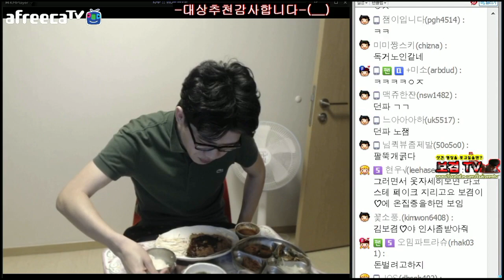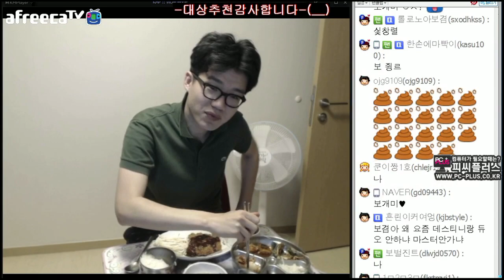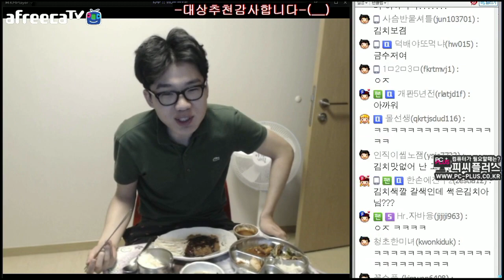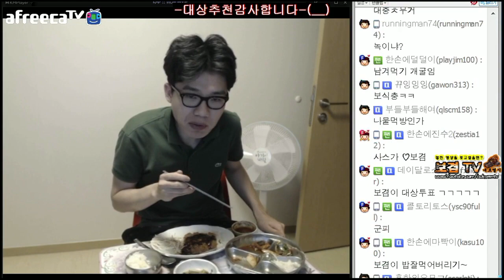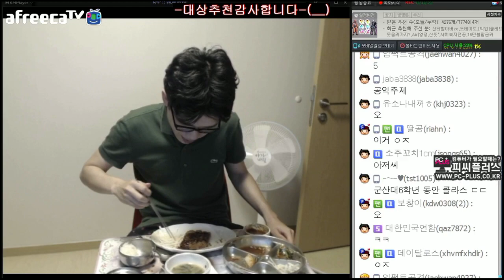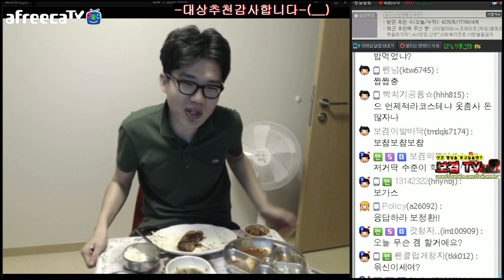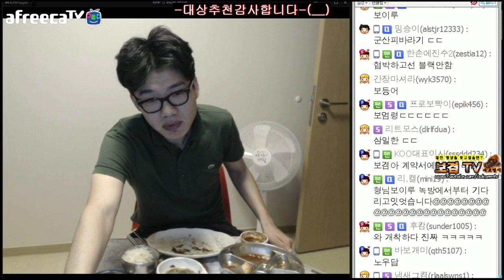잠실동 전통 언양식 돈까스 먹방